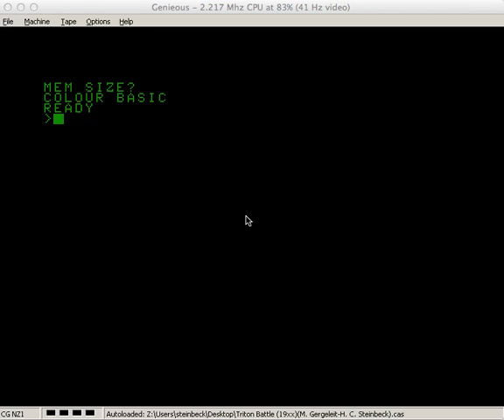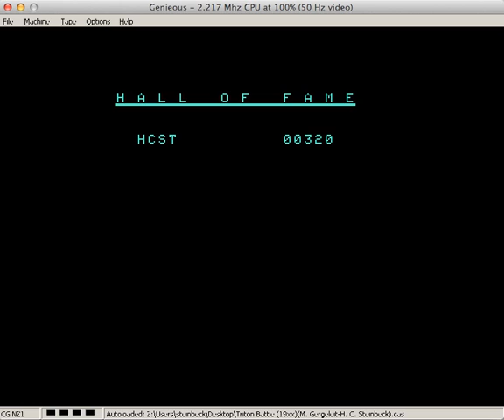Triton Battle for Colour Genie (written 1983)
Some great minds resurrected my first ever computer, the Colour Genie by writing emulators for it. Today, I found one of them that actually worked for me - Genieous by Attila Grosz It ran without problems under Wine on my MacBook. And then I was able to time warp myself back to 1983 where my friend Martin Gergeleit and I wrote this little jewel (and sold it to Schmidtke Electronic later :)). You can find the CAS image of this game, called Triton Battle, on nitroroms.com. Keys are up and down arrow, space bar for fire and return key for bombs.
Please note Martin's ingenious encoding of my voice recording saying "Planet fighter ready for take off" in the beginning :) And again: This was 1983.